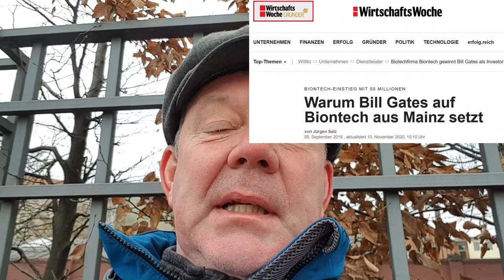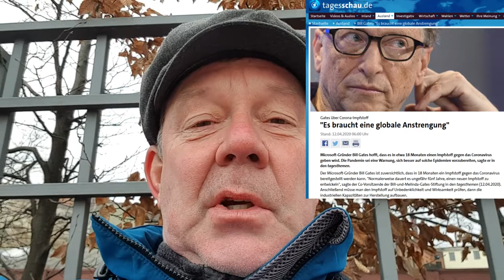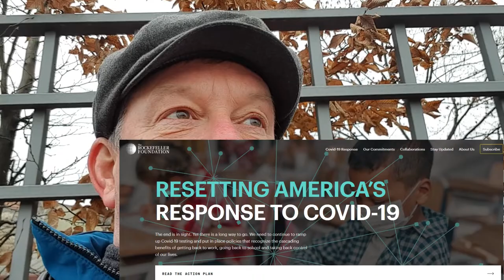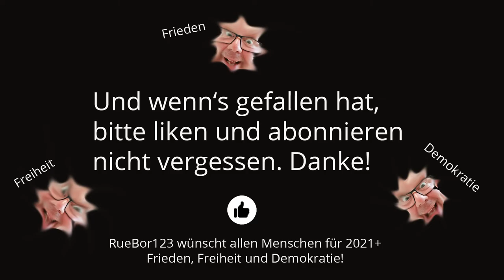Mein Freund Bill (Vorsicht, Satire!?)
Weihnachten ist das Fest der Liebe? OK, dann ist Bill Gates heute am Zweitweihnachtstag ausnahmsweise mal mein Freund!

Bill Gates erklärt, warum seine Kinder keine Handys haben durften

Bill Gates ehemaliger Arzt sagt, der Milliardär weigerte sich, seine Kinder zu impfen

Bill Gates und seine Wohltätigkeit – ein Blick hinter die Kulissen

Eugenik: Der wahre Antrieb der Gates, Rockefeller & Epstein Stiftungen

Bill Gates, Monsanto, Eugenik: Wie Gentechnik im Namen der „Menschlichkeit“ gefördert wird

Bill Gates Planned COVID-19 Pandemic via Deep-state 'Circular Cabal', says Disgraced Dr. Mikovits

Vaccine Kingpin Bill Gates Pedophile Scandal: Jeffrey Epstein, AI & the Population Controlling ‘Deep State’

Im Gleichschritt: Die Rockefeller Stiftung will ihr autokratisches Pandemieszenario umsetzen

Kommt ein Krieg USA-China? Die Schaffung eines globalen totalitären Systems, einer „Eine Welt Regierung“?

Das Gleichschritt-Szenario der Rockefeller Stiftung wird in Westafrika erprobt

Studie: Rockefeller Stiftung sagt von der Elite kontrollierte Diktatur voraus

Biowaffen, 5G-Masten und ein geheimer „deep state“, der die USA regiert: Diese Corona-Verschwörungstheorien kursieren gerade im Netz

(1) Jeder hat das Recht, seine Meinung in Wort, Schrift und Bild frei zu äußern und zu verbreiten und sich aus allgemein zugänglichen Quellen ungehindert zu unterrichten. ... Eine Zensur findet nicht statt.